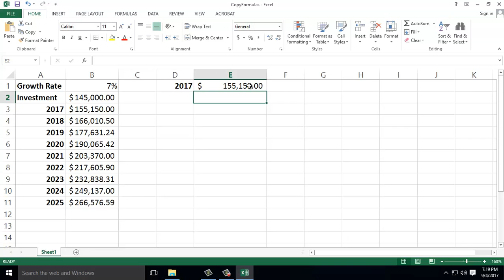Microsoft office 365| Excel formulas and functions 6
excel tutorial formulas, excel tutorial for beginners, excel tutorial advanced, excel tutorial pivot table, excel for beginners sakthivelavan networks,